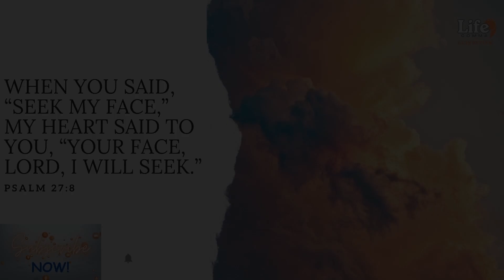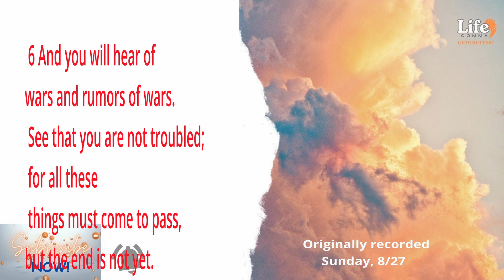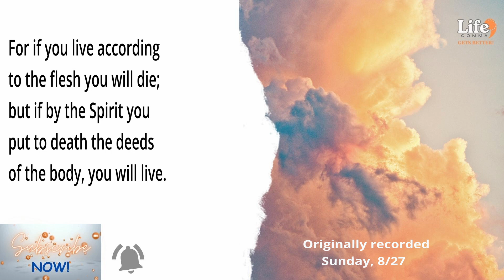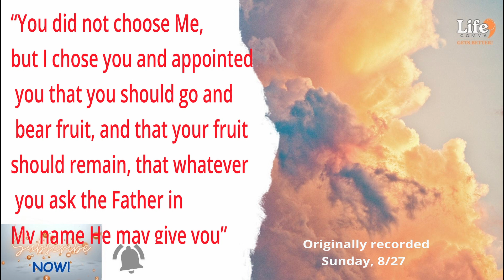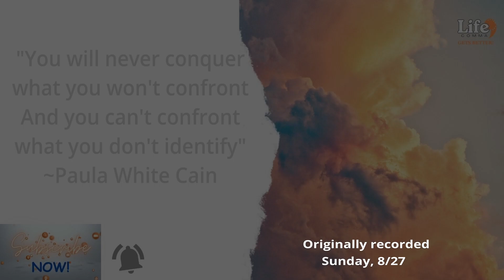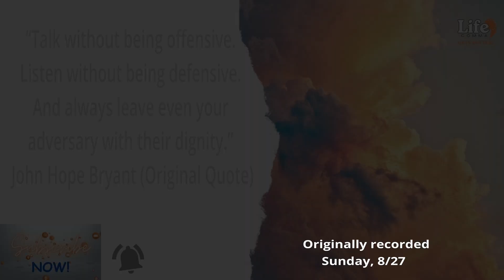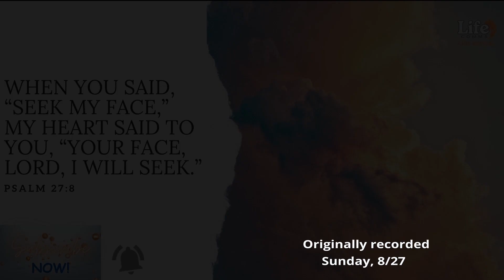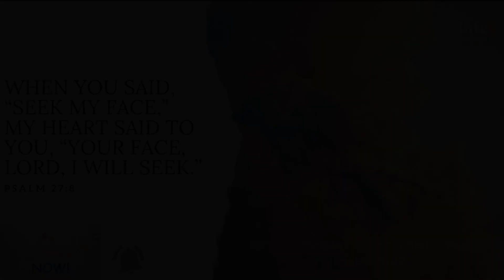LATC IDENTIFYING & GETTING RID OF THE IDOLS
IDENTIFYING & GETTING RID OF THE IDOLS

When You said, “Seek My face,”
My heart said to You, “Your face, Lord, I will seek.”

Psalm 27:8

The Signs of the Times
and the End of the Age
MATTHEW 24
3 Now as He sat on the Mount of Olives,
 the disciples came to Him privately, saying,
 “Tell us, when will these things be?
 And what will be the sign of Your coming,
 and of the end of the age?”
4 And Jesus answered and said to them:
 “Take heed that no one deceives you.
5 For many will come in My name, saying,
 ‘I am the Christ,’ and will deceive many.

7 For nation will rise against nation, and kingdom
 against kingdom. And there will be famines,
pestilences, and earthquakes in various places.
8 All these are the beginning of sorrows.

“So when you see standing in the holy place
 ‘the abomination that causes desolation,’
 spoken of through the prophet Daniel
—let the reader understand— “

 For if you live according
 to the flesh you will die;
 but if by the Spirit you
 put to death the deeds
 of the body, you will live.

 For as many as are
 led by the Spirit of God,
these are sons of God.

 For you did not receive
the spirit of bondage again
 to fear, but you received
 the Spirit of adoption by
whom we cry out, “Abba, Father.”
Romans 8:13-15

“You did not choose Me,
but I chose you and appointed
 you that you should go and
 bear fruit, and that your fruit
should remain, that whatever
 you ask the Father in
My name He may give you”
John 15:16

“No weapon formed against
 you shall prosper,
And every tongue which
 rises against you in judgment
You shall condemn.
This is the heritage of the
 servants of the Lord,
And their righteousness
 is from Me,”

Isaiah 54:17
“Talk without being offensive. Listen without being defensive. And always leave even your adversary with their dignity.” John Hope Bryant (Original Quote)

What is the Abomination of Desolation?

for Watching!
NEW:
"LIFE AFTER THE COMMA GETS BETTER" VLOGS!
LISTEN TO THE BLOGS NARRATED BY SONDRA LOUISE.
(Link found in the description below)
LIFE AFTER THE COMMA FACEBOOK PAGE

For Monetary Gifts & Support,
Send to:

Search by Author. “Sondra Louise”

Dare To LEAP: Live Enlightened, Audacious, and on Purpose

“Hope”book Journal Collection:

BLESSED: Being Loved Everywhere Spiritually Satisfied Extremely Delighted (Journal)

VICTORY: Victory In Christ To Overcome Resistant Yielding's (Journal) (The "Hope" Book series)

OVERCOMER: Operating Victoriously Everytime Regarding Christ Over My Enemy's Raids (Journal) (The "Hope" Book series)

FAITH: For Adonai (My Lord) I Take Hope (Journal) (The "Hope" Book series)

GRATITUDE: Grateful Recognition of Adonai's Triumphant Intervention That Unites Divine Empowerment (Journal) (The "Hope" Book series)

HOPE: Heaven’s Omnipotence Producing Expectation (Journal) (The "Hope" Book series)

PROMISE: Pledge Regarding Ones Means (of) Implementing (with) Surety (and) Earnest - (Journal)

DREAMS: Divine Revelation Expressing Almighty Messages of Salvation - Journal